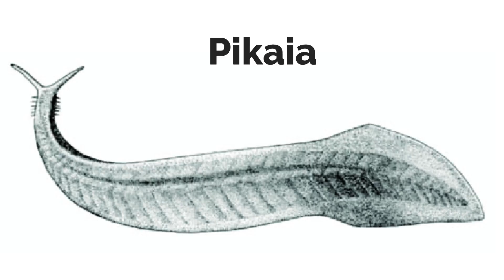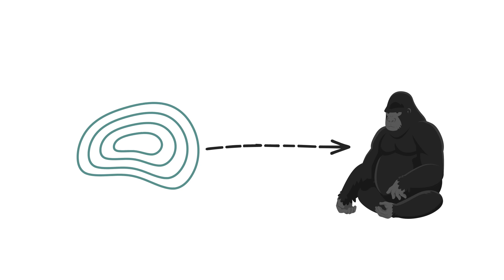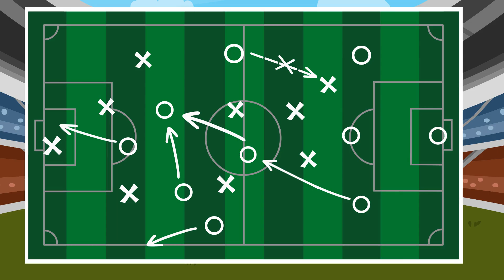Why Humans Almost Never Evolved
What if we rewound Earth’s entire history — would humans appear again?
Probably not.

In this video, we explore the evolution of life on Earth, from deep-sea vents and photosynthesis to the Cambrian Explosion, mitochondria, and the rare chain of events that led to intelligent life. We’ll uncover why humans are the result of chance, not inevitability — and how the Rare Earth Hypothesis suggests we may be one of the only civilizations in the universe.

You’ll learn:
🔹 How life survived Earth’s early chaos
🔹 Why the Cambrian Explosion changed everything
🔹 What role Pikaia played in your existence
🔹 How mass extinctions shaped evolution
🔹 Why intelligent life may be incredibly rare

Useful Resources:

Rare Earth: Why Complex Life is Uncommon in the Universe – Peter Ward and Donald Brownlee.

Check out Vasant Dhar’s newsletter on Substack. The subscription is free!

From the randomness of DNA to the rise of consciousness, this is the story of how life got lucky — and how close we came to not existing at all.